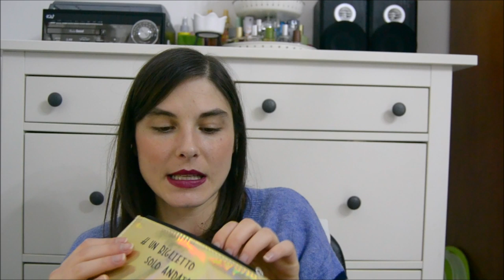Mega haul make up - Maybelline, Douglas,...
In questo video vi mostro che cosa ho acquistato in super sconto. Make up scontatissimo!!